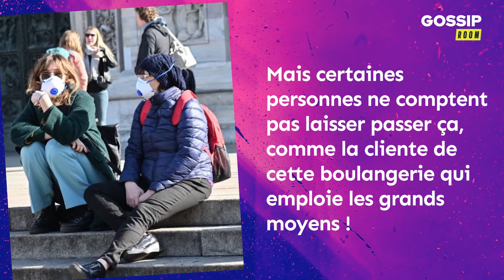Covid-19 : une femme sort son mètre et demande à ce que la bonne distance soit respectée